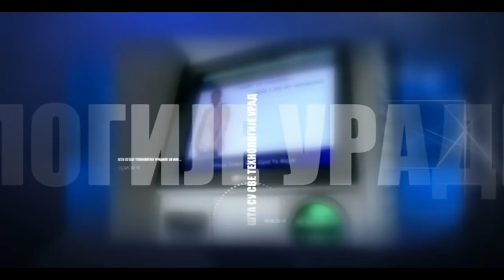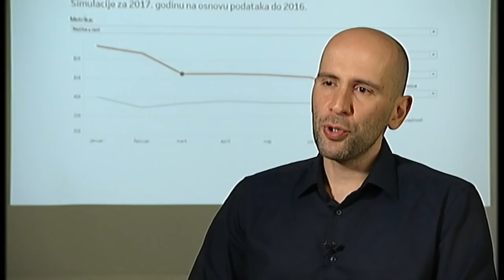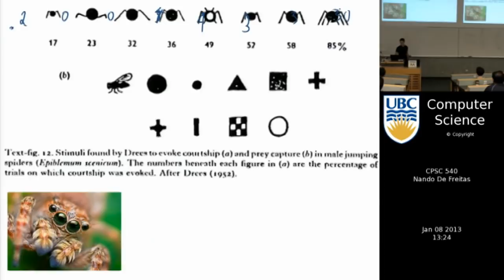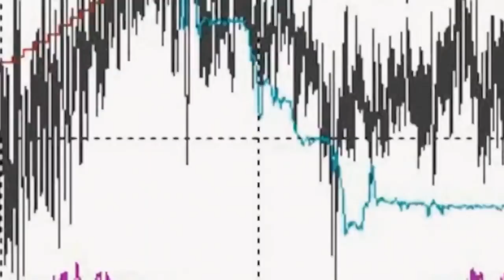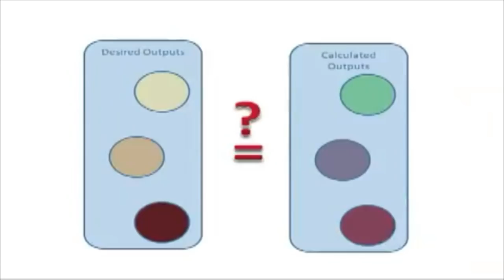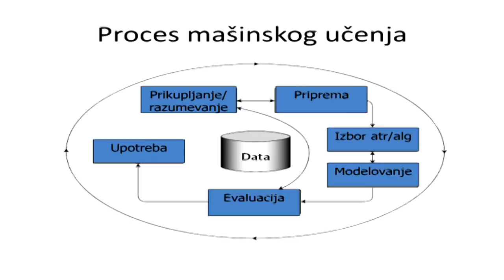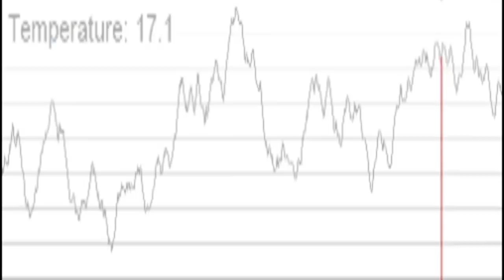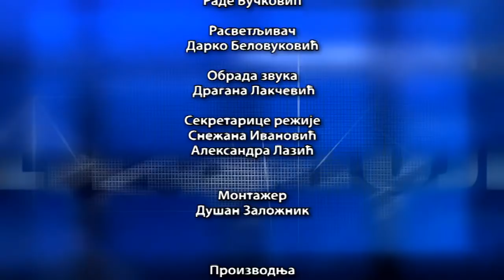Šta su sve tehnologije uradile za nas: Moć mašinskog učenja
Moć mašinskog učenja

Razvoj informaciono-komunikacionih tehnologija u prvim decenijama ovog veka, omogućio je da se gotovo svakodnevno nude nove, unapređene mogućnosti njegove primene u svim oblastima življenja na ovoj našoj maloj planeti. Među tim novotarijama koje nude bolje uslove za život je i tehnologija mašinskog učenja, kao oblast veštačke inteligencije. Ova oblast se bavi dizajnom algoritama koji uče iz iskustva i koji su u stanju da vrše predviđanja događaja kroz modeliranje zakonitosti u podacima...

Najveći deo investicija u oblasti veštačke inteligencije sastoji se od internih troškova za istraživanje i razvoj velikih kompanija kao što su Amazon, Gugle, koji svoje poslovanje baziraju na digitalnom okruženju.

Obrada velike količine podataka i adekvatna interpretacija dobijenih rezultata omogućava da informacioni sistemi postaju inteligentniji, dok njihovi odgovori na pitanja postaju relevantniji. Jedna od osnovnih karakteristika veštačke inteligencije je i sposobnost da se prilagođava novonastalim promenama učeći iz pređašnjih rezultata i da na taj način unapređuje svoje delovanje u zavisnosti od nastalih promena u okruženju.

Postizanje efektivnosti i efikasnosti u poslovnim procesima dovodi do racionalizacije troškova što direktno utiče na poslovni rezultat. Npr. jedna od značajnih troškovnih stavki u svakoj kompaniji jesu zalihe. Mašinsko učenje pruža mogućnost da se predvidi stanje zaliha u određenom trenutku. Sistem alarmira kada predvidi da će jednog određenog dana u budućnosti nivo zaliha pasti ispod optimuma, ali isto tako upozorava kada predvidi da će se zalihe neracionalno gomilati na stanju.

Pretpostavlja se da će veštačka inteligencija u trenutku kada doživi svoju punu ekspanziju radikalno promeniti svet današnjice i način na koji ljudi i privreda obavljaju svakodnevne aktivnosti.

U emisiji učestvuju: Nenad Avlijaš direktor asw, dr Mladen Nikolić, docent na Matematičkom fakultetu Univerziteta u Beogradu, Filip Jekić dipl. inž. asw inženjering, Danijel Subotić, asistent na Matematičkom fakultetu Univerziteta u Beogrdu.

Urednica i scenaristkinja je Olivera Kosić, producentkinja Svetlana Bandić, organizator Dragan Kostić, snimatelj Rade Bubalo, muzička urednica Vladana Marković, montažer Dušan Založnik.